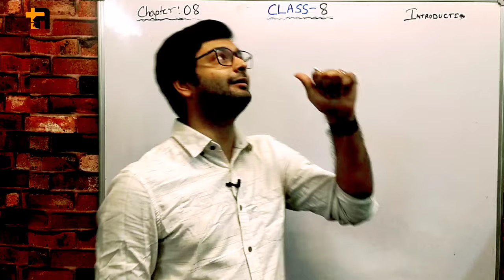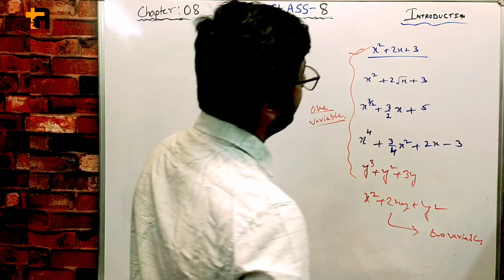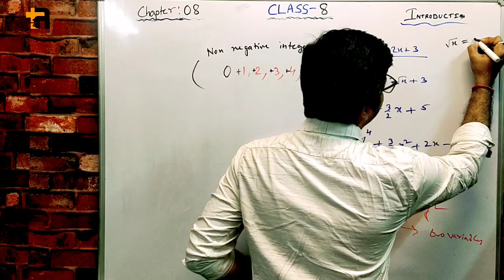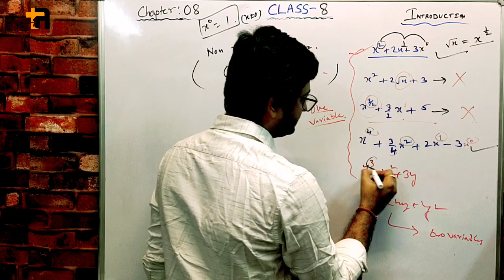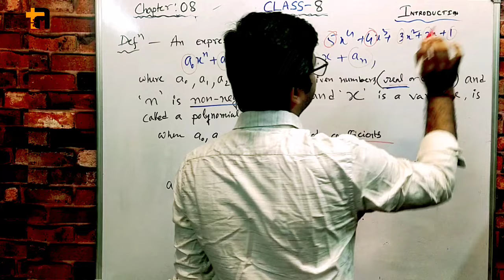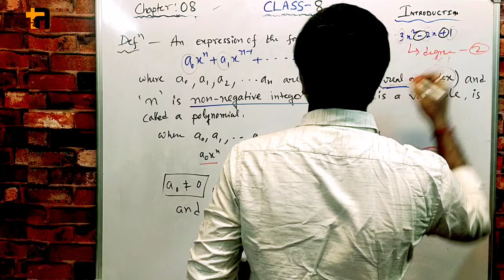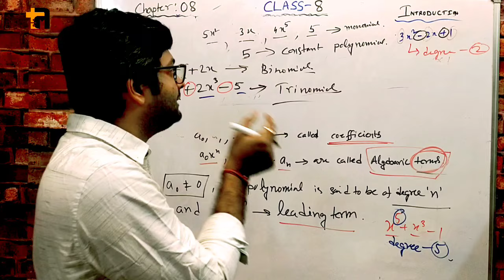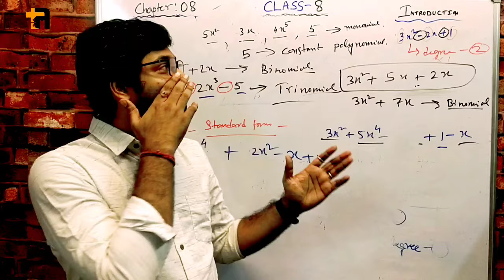D.A.V. Math | Class 8 | Chapter 8 | POLYNOMIALS | INTRODUCTION | By Art Of Mathematica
Hi! Students

DAV class 8 maths chapter 8 Polynomials - Worksheet 2 all sums
D.A.V. Math|Class VIII|Ch-8 POLYNOMIALS / WORKSHEET -1.
DAV MATH CLASS 8 CHAPTER 8 WORKSHEET 1 POLYNOMIALS || DAV CLASS 8 MATHS CHAPTER 8 WORKSHEET 1